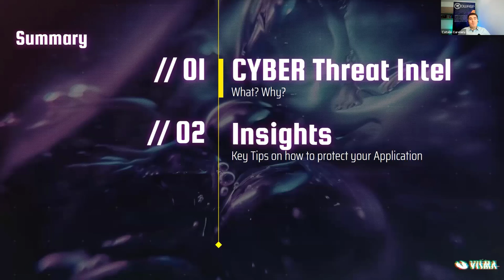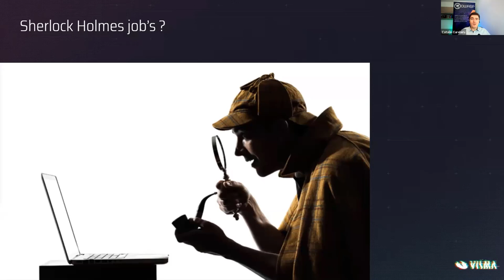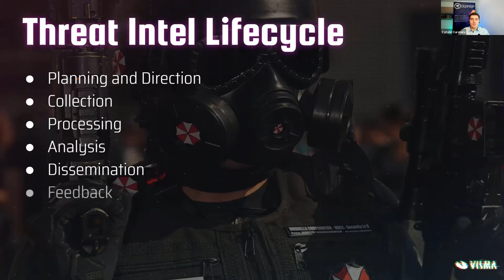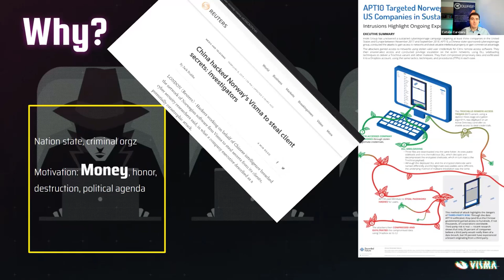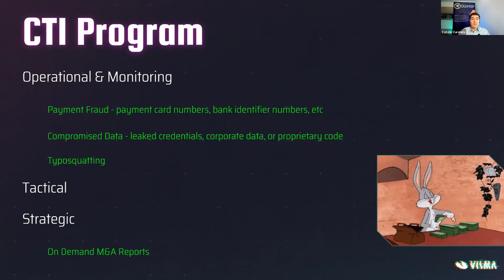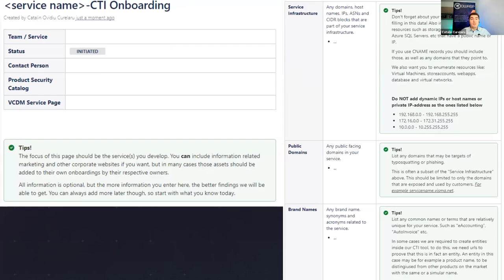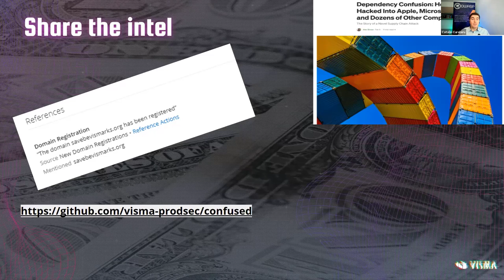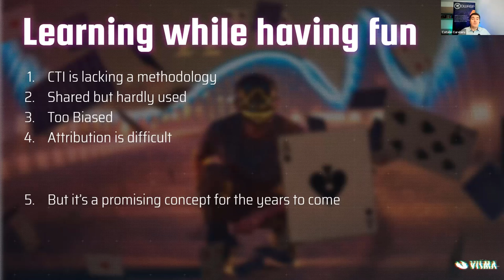OWASP Standard Classification: Connecting the Dots: How Threat Intelligence Protect... - C. Curelaru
OWASP Standard Classification: Connecting the Dots: How Threat Intelligence Protects the Applications

SPEAKER
Catalin Curelaru

ABSTRACT
Today we can see that digital technologies are the core of every business. The automation and the connections achieved with these technologies have revolutionized the world’s economic and cultural institutions but they have brought additional risk in the form of cyber attacks.

What is Cyber Threat Intelligence, how you can implement it properly to protect your business and why is an important component into the AppSec World?

In this presentation you will find how to integrate it into you Application Security Program but also solutions that automate data collection and processing, integrate with other solutions or services, take in unstructured data from disparate sources, and then connect the dots by providing context on indicators of compromise (IoCs) and the tactics, techniques, and procedures (TTPs) of threat actors. To put it short, Threat intelligence - knowledge that will allow you to prevent or mitigate those attacks.